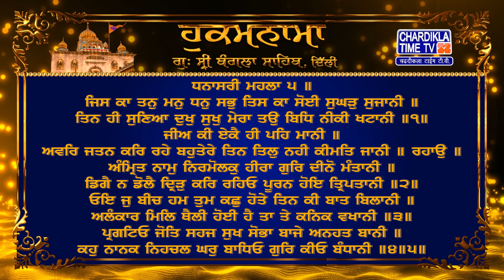Hukamnama | Gurudwara Sri Bangla Sahib | Bangla Sahib Gurudwara Delhi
Hukamnama | Gurudwara Sri Bangla Sahib today | 23 October 2024